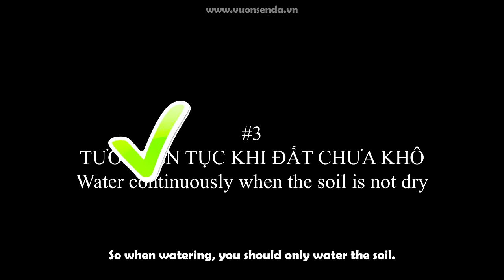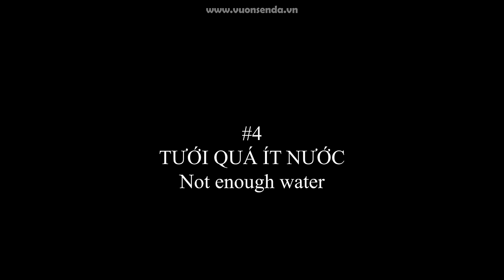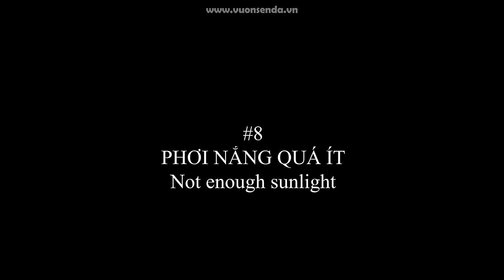10 SAI LẦM PHỔ BIẾN KHI TRỒNG SEN ĐÁ| These things kill your sucuclents| 多肉植物| 다육이들 | Suculentas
Đặt hàng sen đá tại Shopee

VƯỜN SEN ĐÁ
108A đường 21, ấp Tân Lập, xã Tân Thông Hội, Củ Chi, TPHCM
10 lỗi sai phổ biến nhất khi trồng và chăm sóc sen đá khiến cây không đẹp và dễ chết.